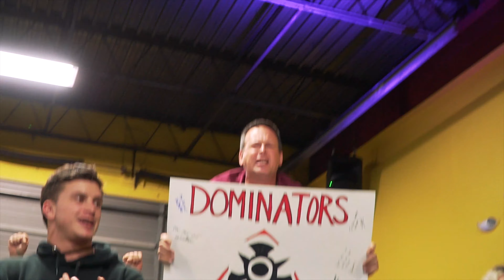Warrior Phoenix Event June 2019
Keep reading to find out WHAT IS CEO WARRIOR and 4 FAST ACTIONS you can take to grow your business…

If you want more wealth, freedom, and market domination in your service business, CEO Warrior is the best resource to change your business and your life. We’re on a mission to change the lives of service business owners like you by giving you the very best tools and strategies that are working right now, and by helping to reignite the passion that you once had for your business. You’re either average or a Warrior, and we’re on a mission to create more warriors.

CEO Warrior has cracked the code of growth in the service industry and we share those secrets, strategies, blueprints, swipe files with service business owners around the world. We’re not just a company, we’re a movement, and we work shoulder-to-shoulder with the very best action-taking service business owners who want to improve. If you’re a service business owner who is struggling, or if your business is doing well but you want to do better, we’ll show you exactly what worked for us step-by-step when we started a struggling home service business and grew it into a massive multi-million-dollar success story.

If you want to achieve more in your business and life, and if you want more wealth, freedom, and market domination, CEO Warrior is the best place to help you get everything you want and deserve.

CEOWARRIOR.com is the place to start your journey to becoming a Warrior.

If you’re ready to put on your big boy pants and kick ass, here are 4 fast Warrior steps to take…

Grab A Free Copy Of Mike’s Book: Get the book that is changing the game for service business owners.

Get The Secrets Of Business Mastery for FREE and put it at the top of your to-do list to get the secrets and strategies to create more wealth, freedom, and market domination.

CEOWARRIOR.com/freesobm

Join The Service Business Growth: This is an the exclusive Facebook group for service business owners who want to connect with Mike and other business owners, and get insider access to special events and amazing offers. Search for Service Business Growth on Facebook or click this link to be forwarded there:

Do You Want The Roadmap To Grow Your Business?

Who else wants more leads, more employees, and more profit? There are many strategies out there but only CEO Warrior reveals the $30+ million blueprint that will accelerate your business, shaving years off your learning curve, and skyrocketing your success. Will you double your sales like many other attendees have? Learn more and apply here:
ServiceBusinessGrowth.com

Join The Warrior Circle: The Warrior Circle is the highest level mastermind for businesses that want to scale and grow. If you want more wealth, freedom, and market domination (and if you want some accountability to push you to your full potential) then the Warrior Circle is the best place to level up.